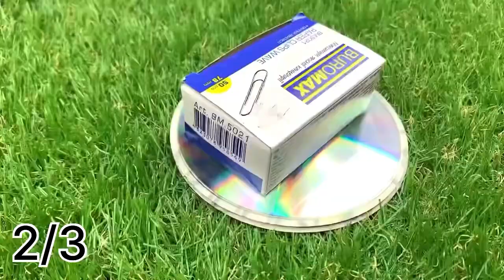3 Brilliant Ways to Sharpen Your Knife to Razor Sharpness!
3 Brilliant Ways to Sharpen Your Knife to Razor Sharpness!

In this video, there will be 3 brilliant ways to sharpen a knife that you definitely did not know about!